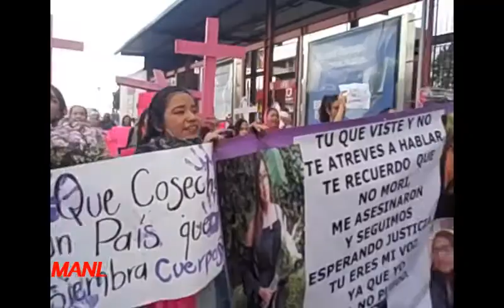Breviario de Noticias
Agencia MANL/ CRONISTA
Mujeres marchan en Ecatepec para que acaben feminicidios
Familiares de desaparecidos piden ayuda a las autoridades de los tres niveles
Grupo del “el abuelo” difunden un video del saldo ocurrido en Tepalcatepec, Michoacpan
Dan a conocer narcocorrido